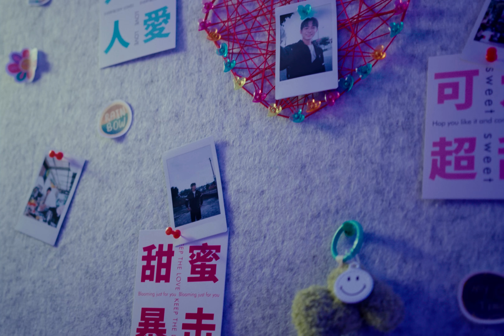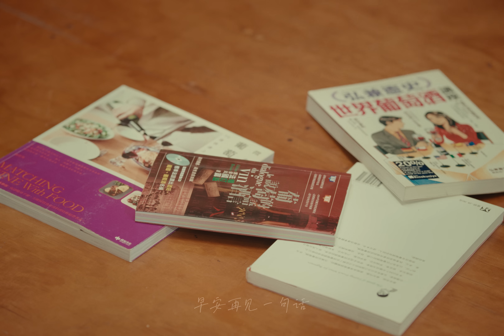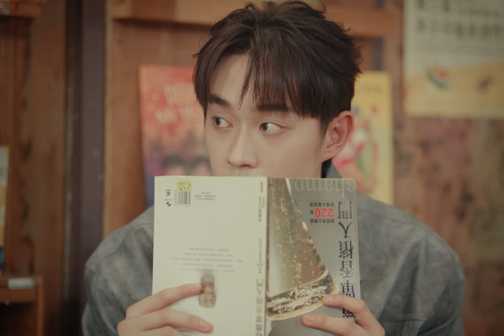d00nuts【谁都知道我喜欢你】Official Music Video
马来西亚00后女团d00nuts首发单曲【谁都知道我喜欢你】甜蜜来袭！

由充满青春气息的00后女孩- 队长Tracy, Ciao Wen, Nyokki & Janelle 组成的马来西亚新兴女团 d00nuts共同演唱。这是一首轻快甜美的校园恋爱歌曲，洋溢着青春的悸动与爱情的甜蜜。

歌曲以流畅的旋律、简洁的歌词，传达了00后们面对爱情的真挚情感。d00nuts将透过这首歌，让每一个听众都感受到那种羞涩却难以掩藏的喜欢。

让我们共同感受 d00nuts带来的这份青春告白，感受那份来自Z时代的心跳瞬间！

Laifen

【出品 Presented By】
CAYS MEDIA

【主唱Singer】
d00nuts：
Tracy (Leader)｜Ciao Wen｜Nyokki｜Janelle

d00nut 《誰都知道我喜歡你》
Verse 1
遇見你是在38度的夏天 (Ciao Wen)
冰淇淋融化在看見你的瞬間一眼 (Ciao Wen)
手足無措 臉紅遮掩 (Janelle)
裝酷想吸引你的視線 (Janelle)

Verse 2
這就是我們兩個第一次見面 (Tracy)
每一次提起壓抑不住的笑聲連連 (Tracy)
不管幾年 都很新鮮 (Nyokki)
感覺定格在那個夏天 (Nyokki)

Pre
好男人標準考驗 (Ciao Wen + Janelle)
對你好無限 (Tracy + Nyokki)
安全感滿滿不變 (Ciao Wen + Janelle)
的愛戀 (All)

Chorus (All)
誰都知道 我喜歡你那麼明顯
早安再見一句話編輯好幾遍
陪聊天 逛街不累天天外送甜點

誰都知道 我喜歡你不止一天
與你見面幾次都會臉紅幾遍
回憶不算遠 好像昨天
手牽手 披著頭紗走向誓言
故事未完結篇

Verse 3
你問我理想友人 (Janelle)
就是你這樣的人 (Nyokki)
給你所有的滿分 (Ciao Wen)
在一起都不會悶 (Tracy)
鬧脾氣也不捨得分離 (Janelle + Nyokki)
只要有你哪裡我都去 (CiaoWen + Tracy)
一起去看流星雨 (All)
一起許願永遠在一起 (All)

【特别演出 Special Appearance】
Charlotte
Sam Liew

【经纪公司 Management Company】
Cays Media

【项目主理人 Project Manager】
Yinz Soo

【项目顾问 Project Consultant】
Adrian Ewe

【项目监制Project Supervision】
Shiny Soo

【项目策划Project Planning】
John JZ

【经纪人助理 Assistant Talent Manager】
Nicole Tay｜Mei Chee｜Sher Reen｜Mae Li｜Kai Rou

【音乐制作 Music Production】
作詞 Lyrics：刘汉杰，刘慧君
作曲 Composer：刘汉杰
製作人 Producer：Madison Lau
配唱製作人 Vocal Producer：Madison Lau
編曲 Music Arranger：Khai Zhen
吉他 Guitarists ：Bowie Ong
和聲編寫 Backing Vocal Arranger：Yee Xing
和聲 Backing Vocalist：Yee Xing
錄音師 Recording Engineer： Jason Phon@VocastStudio
混音師 Mixing Engineer：WeiC 陈韦汐 @LittleBadMusic
母帶後期處理 Mastered by WeiC 陈韦汐@LittleBadMusic

【视频制作 Video Production】
制片 Producer：StefanLiew刘启帆
导演 Director：Roland Kiew
摄影 Director of Photography：StefanLiew刘启帆
摄影大助 1st AC : Eric Yong
灯光 Gaffer：Koala not Cola
灯光大助 Best Boy：Barney / Jeff Yap
美术 Art Director：Koala not Cola
美术助理 Art Assistants：Barney / Panda
制片助理 Production Assistant：Panda
剪辑 Editor：StefanLiew刘启帆
调色 Colorist：StefanLiew刘启帆
幕后花絮 Behind the scene：HWA-G
标准字设计 Logotype Designer：StefanLiew 刘启帆

灯光支持 Lighting Support：Aputure Malaysia(3Dots)
器材支持 Equiment Support：LBY Production

【编舞Dance Choreography】
Jaedon Gan @ A-CLASS

【化妆 & 造型 Makeup & Hairdo】
化妆团队 Makeup Team：Color Blindness
化妆师 Makeup Artist：
林秀雯 Siiew Wen｜林慧雯 Hoi Vuen｜叶玉娟 Yap Yu Jian
发型师 Hairdo：
彭伟铭 Lucas WM｜肖恩哥 Shawn Goh